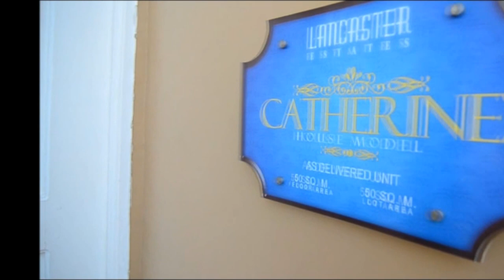Home Near Manila and Tagaytay Rent To Own | Rent To Own Homes in Cavite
NOW ONLY 7% DOWN TO MOVE IN!!! HURRY
SAMPLE COMPUTATION:
BANK / IN-HOUSE

Property Type: Townhouse (2 Storey)
Village Name : Kensington Place
Village Location : Alapan, Imus-Gen. Trias Boundary, Cavite, Philippines
Bedroom : 3
Bathroom: 2
Garage : 1
Lot Area : 50 sqm.
Floor Area : 50 sqm.
Status : RFO units are now available

HOUSE FEATURES FOR HOUSE IN LANCASTER NEW CITY | CATHERINE

Townhouse
Living area
Dining/Kitchen area

HOUSE FINISHES FOR HOUSE IN LANCASTER NEW CITY | CATHERINE

Provision for CATV, Telephone, Air Condition Outlet & Internet

Call:
Affordable Housing
PRC Real Estate Broker License #0020499
Cell Nos:
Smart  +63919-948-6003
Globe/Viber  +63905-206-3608